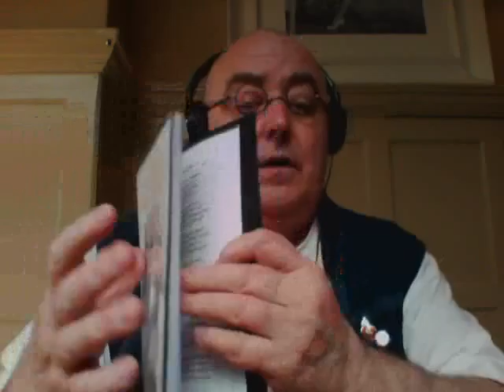Pilgrim Soldier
Joey shy's away from religion preferring to be honest with himself and others.